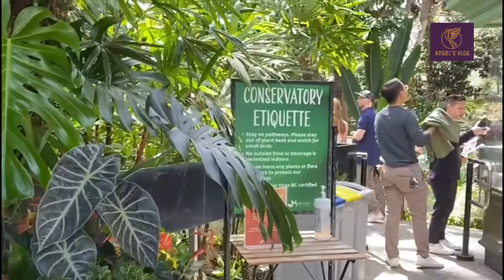Angel's Vlog - Bloedal Conservatory - Queen Elizabeth Park ( Part 3 ) BC- Canada